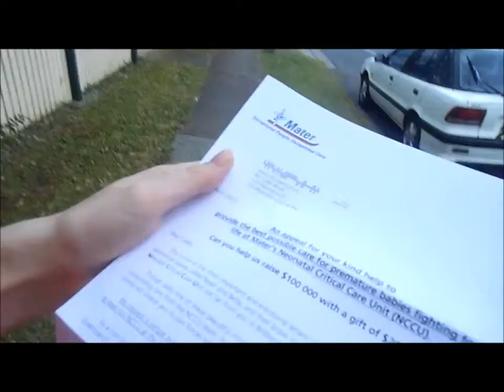RED VELVET SUNDAE! - April 26 2013 (daily vlogs)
We're an Australian-American couple who went through a seven year long distance relationship before finally getting married in 2012. Now we're documenting our daily lives as we go through the visa process. Plus, we have a cute cat called Thor.